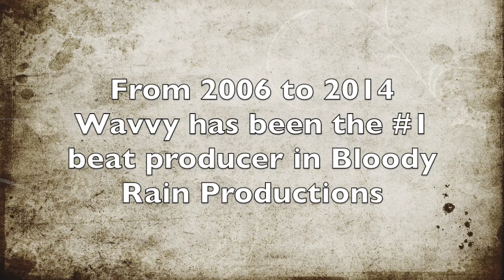Bandz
Wavvy Got Fire goes in teaming up with Too Deep on this Hip Hop / Rap song titled Bandz! A must hear.